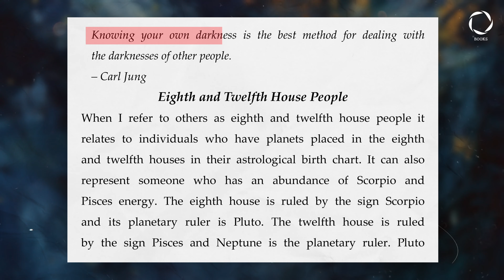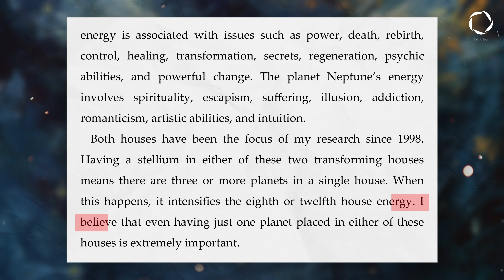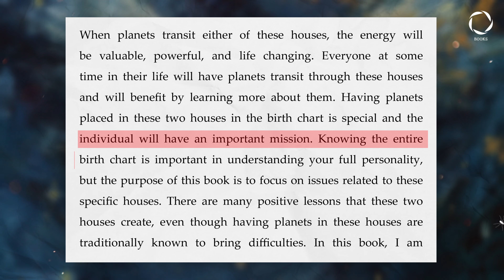Phoenixes & Angels by Carmen Turner-Schott | O-Books Page 1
An in-depth look at the eighth and twelfth astrological houses that will increase healing, resilience, and greater self-awareness.

Keep up with all the latest from O-Books!